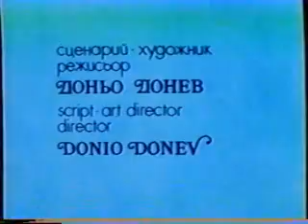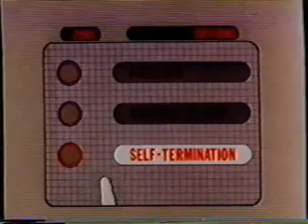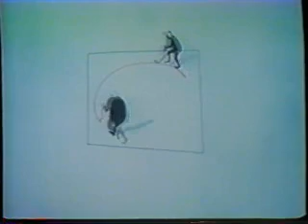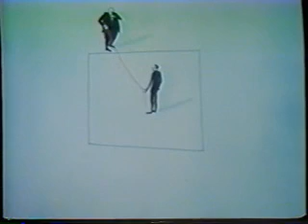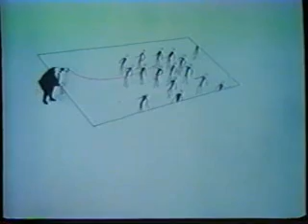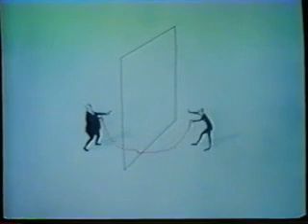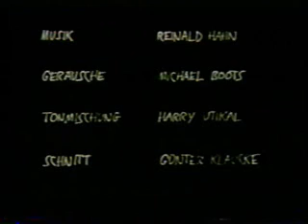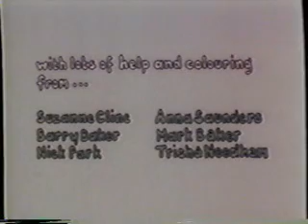animated shorts, mostly old student films, and Broken Down Film by Tezuka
quasi's cabaret
come back to sorrento
happy hour
it's an ok life
seiltanzer
second class mail
broken down film (tezuka)